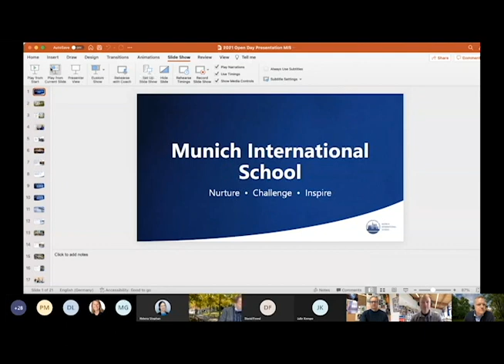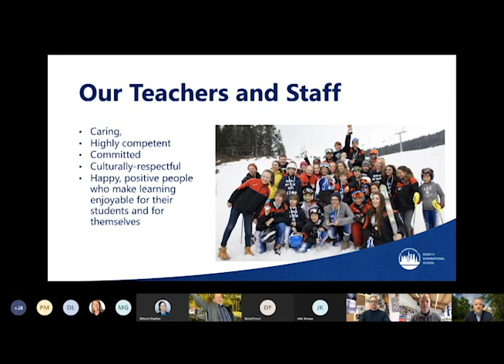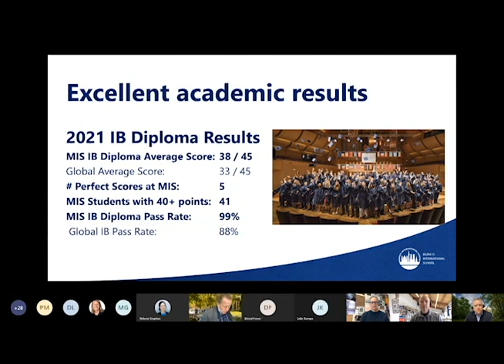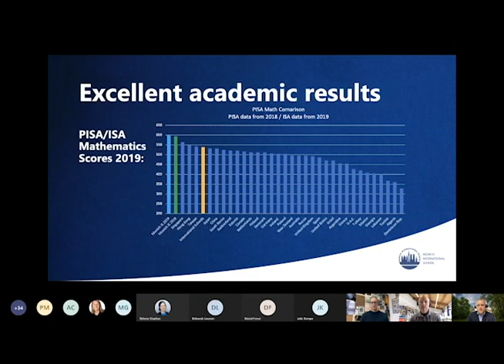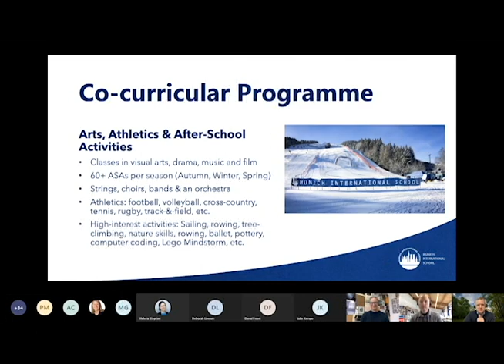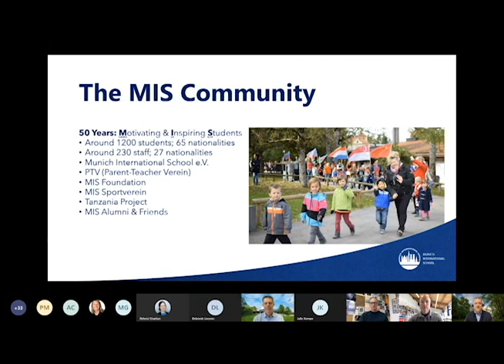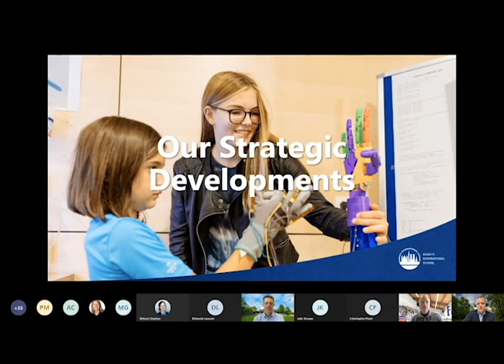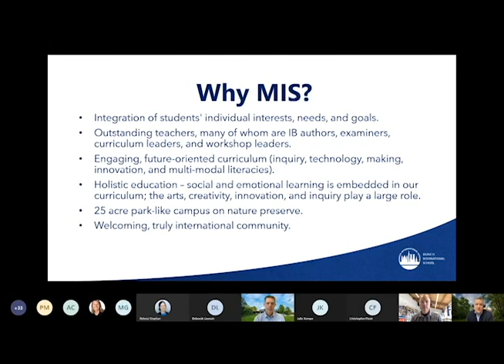Open Day | 16 March 2022